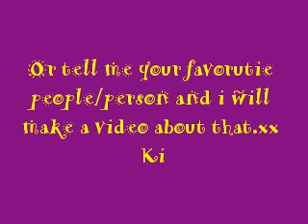Ashley Zac and Vanessa - BFFL!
I LUV THEM ALL. HOPE U ENJOY XX KIAH